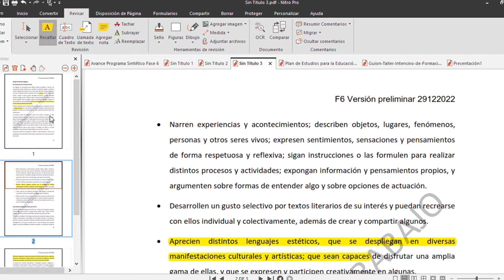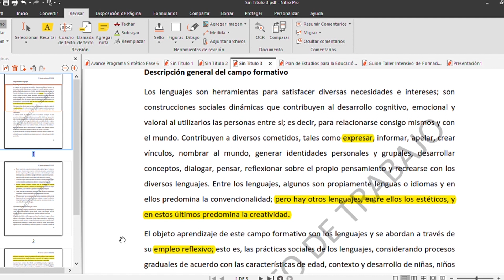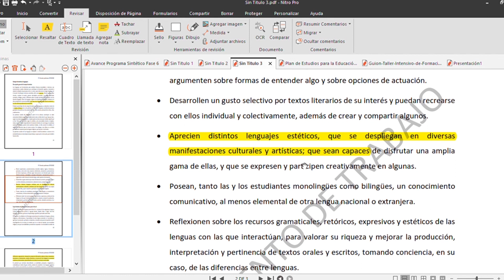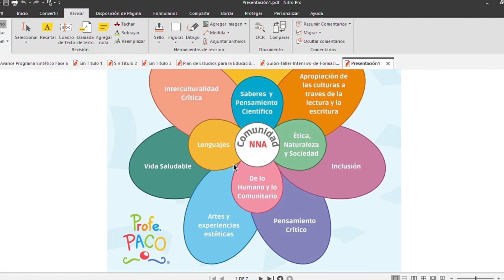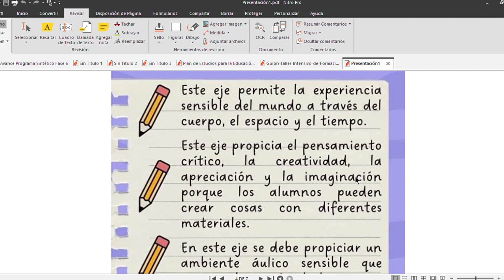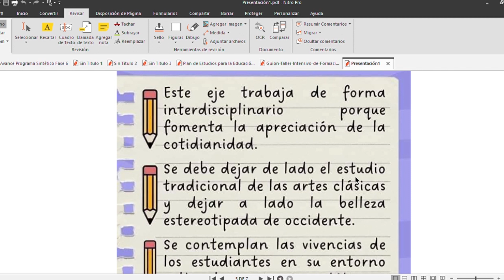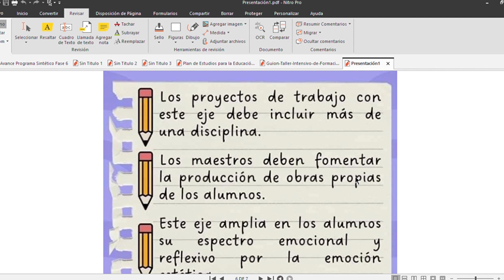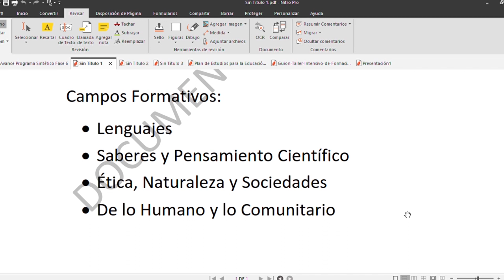Artes y el nuevo programa de estudios 2022 | Comentarios generales del nuevo modelo educativo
En este video quiero tocar algunos puntos relevantes en relación a la importancia que tendrá la materia de artes y cual será su papel en este nuevo modelo educativo para México.